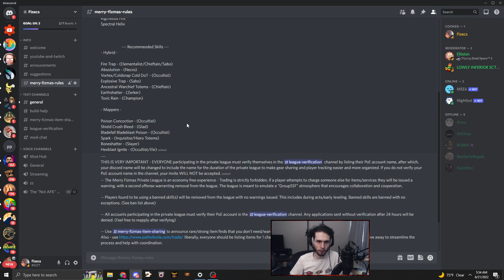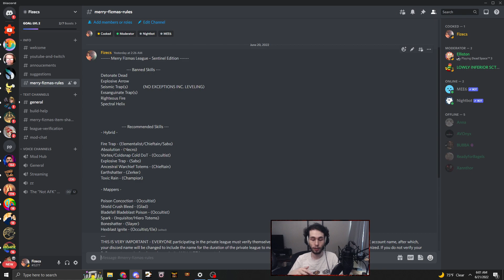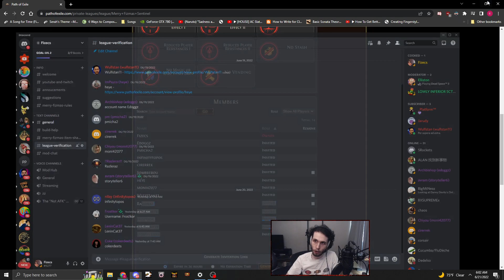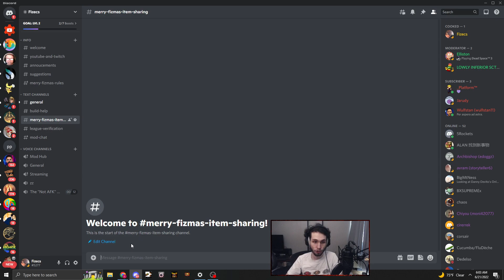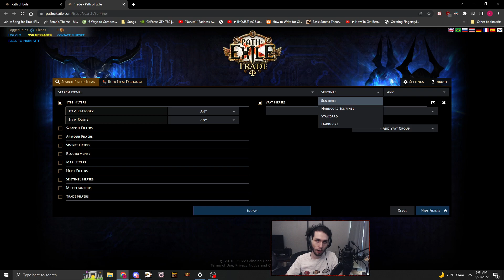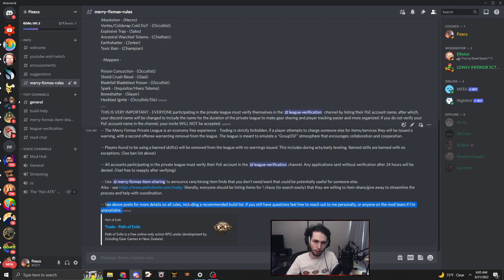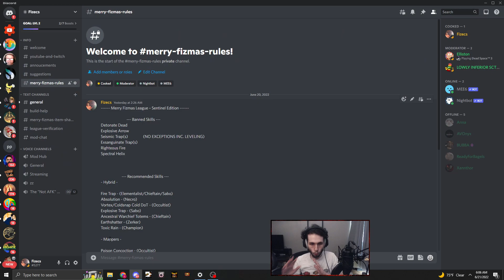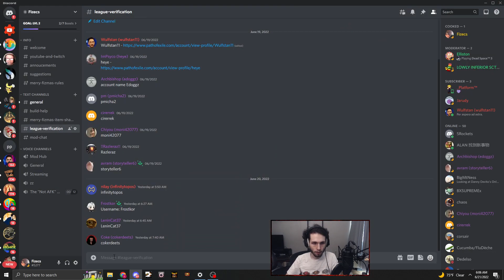Merry Fizmas Group HCSSF Private League Announcement Video (Rules and How to Apply)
(MANDATORY FOR LEAGUE)
Chapters:
0:00 Intro
0:44 Banned Skills
1:22 Recommended Starters
9:36 Rules + How to Apply (IMPORTANT)
16:40 Start Time + Crowdfunding + League Specifics
19:44 Outro and Closing Comments